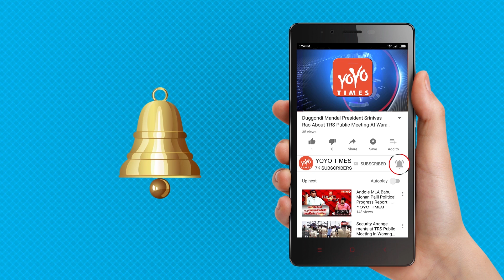Kangana Ranaut Is Serious On Alia Bhatt And Meghana | Raazi | Aamir Khan | YOYO Times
Kangana Ranaut Is Serious On Alia Bhatt And Meghana

Actor Kangana Ranaut, who is always known for some or the other controversies around her has been in news in the recent times for the Manikarnika issue and her clash with Krish, the director to claims to have shot 70 percent of the film. Kangana opened up how Bollywood actors never come in her support, but always keep asking to lend them her support. Queen was released in 2014, it was a blockbuster. This film was produced by Phantom Films and the credit went to them, but not to me. People used to talk about the makers and nobody ever spoke about me. I even used to cancel my shootings and go for their welfare," she said.  I stopped doing that because I realized that they have gone beyond their limits. During the time of Raazi release, I spoke to Alia and Meghana for more than an hour. She even sent me the link of the trailer and said 'please watch'. I encouraged the film for the sake of our nation. I even went to Ambani's place with Aamir to promote and talk to them about Dangal. I always stood for them, but hey never did.